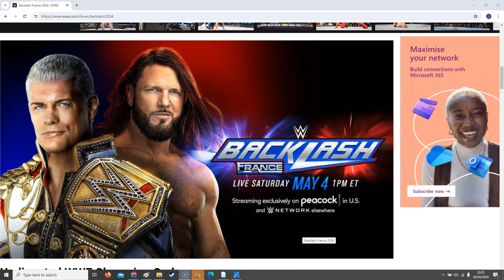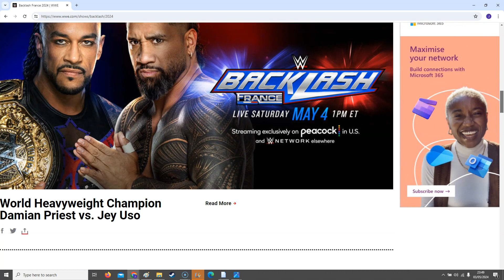WWE BACKLASH 2024 PREVIEW AND PREDICTIONS!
WHAT WILL HAPPEN WHEN WWE COMES TO FRANCE?